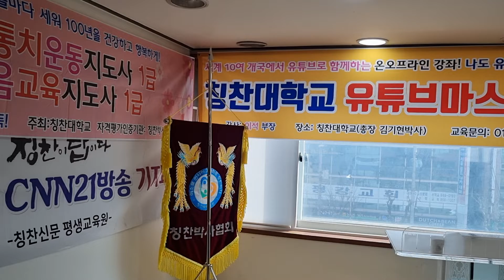윤동주 시인을 칭찬합니다 -태초의 아침-[칭찬대학교]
【칭찬대학교] 윤동주 시인을 칭찬합니다-태초의 아침【칭찬잘하는법】 칭찬의 힘 ｜칭찬의 기술 ｜ 칭찬하는 방법

*칭찬대학교TV 채널 소개
반갑습니다. 칭찬운동가이며 교육가이며 목회자인 김기현 박사(Kim ki hyun)입니다.
‘칭찬대학교 TV’ 채널 방문을 진심으로 환영합니다.
저는 1984년 강원도 양구 2사단에서 이등병 때부터 새벽 외곽근무자를 위해 커피와 생강차를 자비로 사서 만들어 겨울에는 매일 매일 3시-4시 근무자에게 커피를 따라주며 칭찬과 격려를 하여 군대를 변화 시켰습니다.
제대후 신학을 공부하고 리더십을 공부하여 2000년부터 고려대학교 최고지도자 리더십개발 과정을 운영하고 목회자들과 사회인들에게 미인대칭 리더십코스를 개발하여 가르쳤고 기업, 학교, 교회에서 미인대칭과 칭찬리더십 강의를 5000회 하였고 자녀교육에 성공한 세 자녀의 아버지입니다.

요즘은 칭찬박사자격증 과정을 통해 칭찬박사양성과 만병통치운동지도사를 양성하는 일에 집중하고 있습니다. 칭찬대학교 TV채널을 통해 개인과 가정의변화 나아가 조직과 대한민국 곳곳에 칭찬문화 확산을 위해 채널을 만들게 되었습니다. 바른 칭찬만 배운다면 개인과 조직의 변화는 획기적으로 나타날 것입니다.

어떤 영상을 올릴예정?
1. 사람과 자연을 칭찬하는 영상 공유
2. 칭찬하는 방법, 칭찬받는 방법, 나를 칭찬하는 방법과 교육영상을 공유
3. 칭찬 릴레이 공유
4. 김기현 칭찬박사 STORY

왜 이 채널을 만들었는지?
“칭찬이 주식(밥)이고 밥은 간식이다” “미소로 인사하고 대화로 칭찬하는 대한민국을 만들자.”라는 슬로건과 7월7일을 세계 칭찬의 날로 정해 유엔유네스코에 등재할 목적으로 칭찬운동을 펼쳤습니다.
지난 38년동안 군대, 어린이집, 유치원, 초중고등교, 대학교, 목회자,선교사,기업체, 군대 등에서 칭찬교육, 리더십강의, 미인대칭강의를 하면서 사람이 크게변화되는 사례가 너무나 많아 함께 공유하여 칭찬문화, 미소로 인사하고 대화로 칭찬하는 미인대칭 문화를 대한민국과 전세계에 널리널리 알려 행복한 대한민국과 칭찬세상을 유친 여러분과 함께만들고 싶어서 이 채널을 만들게 되었습니다.

*김기현(Kim ki hyun) 박사 프로필(Profile) *

칭찬대학교 총장
칭찬박사 세계 1호
캘리포니아센트럴대학교 리더십 박사
칭찬박사협회 회장
미인대칭국민운동본부 대표
한국열린사이버대학교 사회복지학과 특임교수협의회 회장
칭찬운동세계화운동본부 이사장
칭찬신문 발행인
CNN21 방송 대표이사
한국중소기업증권거래소 총재
미인대칭교회 담임목사
칭찬주식회사 대표이사
대한민국 대표강사33인
고려대 우주촌 명품 최고경영자과정 주임교수(전)
중부대학교 리더십교수(전)
중부대학교 성공학교수(전)
1984년 강원도 양구 2사단에서 미인대칭운동과 칭찬운동 시작 38년동안 펼침
22년간 5000번 강의

저서: 미인대칭대통령
당신도 칭찬박사 될 수 있다.
목사님을 칭찬하면 교회 부흥된다.
왕따가 왕이 된 이야기.
나를 위한 최고의 선물.
미인대칭전도혁명.
미인대칭7가지행복습관 외 18권

*칭찬대학교TV 참고할 영상
【칭찬대학교】 채널 소개 【칭찬잘하는법】 칭찬의 기술 ｜ 칭찬의 힘 ｜칭찬하는 방법

*칭찬 참고할 기타 영상

【칭찬대학교】칭찬박사자격증은 세계최초 박사자격증 【칭찬잘하는법】 칭찬의 힘 ｜칭찬의 기술 ｜ 칭찬하는 방법